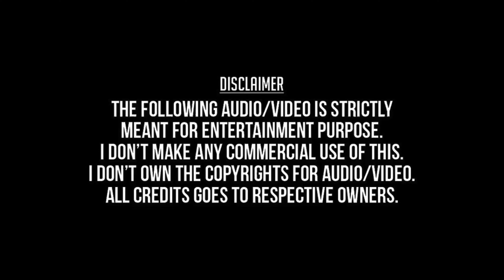Konjam Thenkasi | Thenkasi Pattanam HD Video Song + HD Audio | Sarathkumar, Samyuktha| Suresh Peters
Konjam Thenkasi Tamizh Painkili
Thenkasi Pattanam 2002
Sarath Kumar,Napoleon,Vivek,Samyuktha Varma,
Devayani,Rafi Mecartin,Suresh Peters,
Srinivas,K.S.Chithra,Sriram